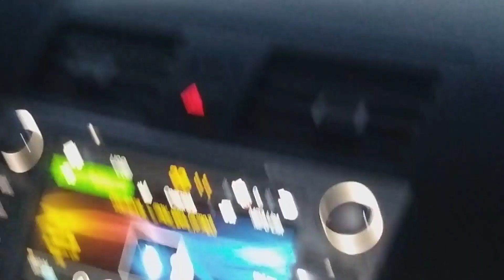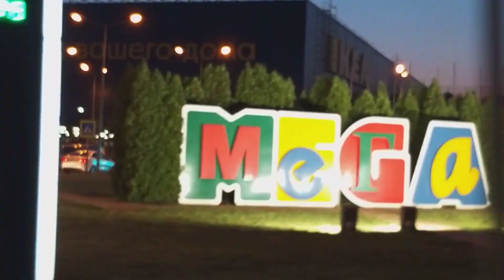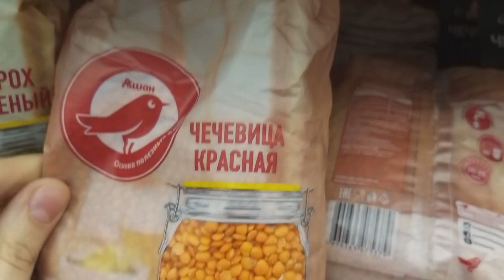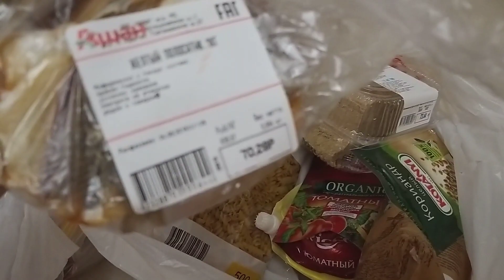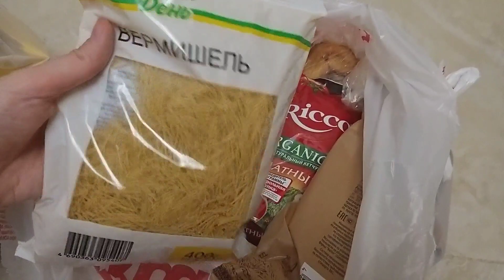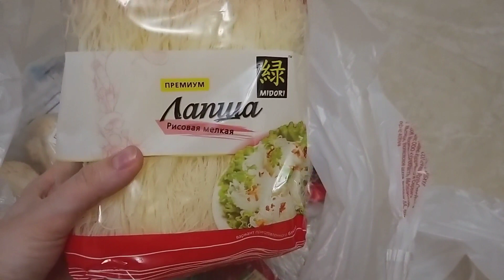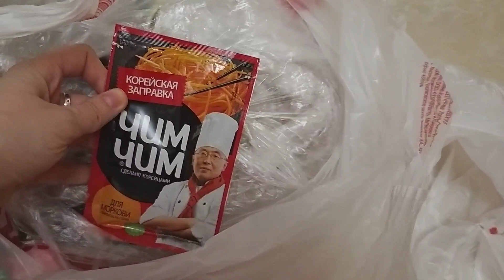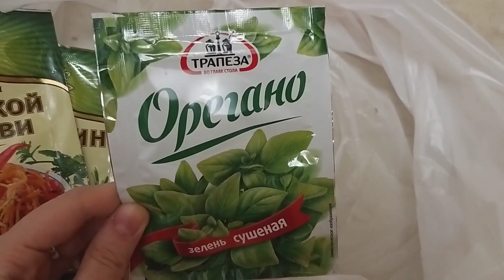ВЛОГ🙋🏼‍♀️ ПОСЛЕДНИЕ ТЕПЛЫЕ ДНИ😪 АВТОКРЕСЛО ДЛЯ МАНСУРА С КРИКОМ🤯ОБЗОР ПОКУПОК😋 ЕДЕМ БОЛТАЕМ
САФАРИ ПАРК КРАСНОДАР🐫🦒🦓ЕДЕМ В ЛИВЕНЬ🦁ЛЕВ ПОЗИРУЕТ ПРОМОКЛИ МАНСУР ГОЛОДНЫЙ🐯 КУШАЕМ
Влог ПОГОДКИЛИАНАФАТИМА Мансур# Добро пожаловать в мою Жизнь🤗МЕНЯ ЗОВУТ МАРИНА, ПЕРЕЕХАЛИ С МУЖЕМ С ДАГЕСТАНА В КРАСНОДАР...ЖЕНА И МАМА... Я ВЕСЕЛАЯ, ПОЗИТИВНАЯ ЛИЧНОСТЬ. ДОБИВАЮСЬ ВСЕГО ЧЕГО ХОЧУ... НЕ ИЩУ ЛЕГКИЕ ПУТИ...НЕ ЛЮБЛЮ НЫТИКОВ ,ВЫ САМИ ВО ВСЕМ ВИНОВАТЫ... К ЧЕМУ СТРЕМИТЕСЬ ,ТО И ПОЛУЧАЕТЕ... Я МНОГОДЕТНАЯ МАМА ПОГОДОК, ДВОЕ ПРИНЦЕСС И РОДИЛСЯ НА СВЕТ ДОЛГОЖДАННЫЙ СЫНОЧЕК ТИГР... С ПЕРВЫМ И ПОСЛЕДНИМ РЕБЕНКОМ БЫЛИ НА ГРАНИ ЖИЗНИ И СМЕРТИ... ЦЕНЮ КАЖДЫЙ ДЕНЬ ЖИЗНИ... ВЫ УВИДИТЕ ПОВСЕДНЕВНЫЕ БУДНИ МАМЫ МНОГОДЕТНОЙ 'ГОТОВИТЬ УМЕЮ ., НАУЧУ ... КАК ЖИТЬ ПОЛНОЦЕННОЙ ЖИЗНЬЮ С ТРЕМЯ МАЛЕНЬКИМИ ДЕТЬМИ ВЫ УВИДИТЕ...ДЕРЖАТЬ СЕБЯ В ФОРМЕ ЛЕГКО... КОМУ ИНТЕРЕСНО ПОДПИСЫВАЙТЕСЬ МОИ ПОДРУЖКИ ...НАШ ИНСТАГРАММ ВАС ждут позитивные Влоги из КРАСНОДАРА👍
🙄Спасибо! Ценю каждого из вас👍😊ВЫ/ОСЛОЖНЕНИЯ ПОЗАДИ.